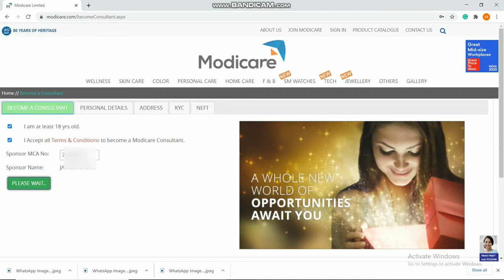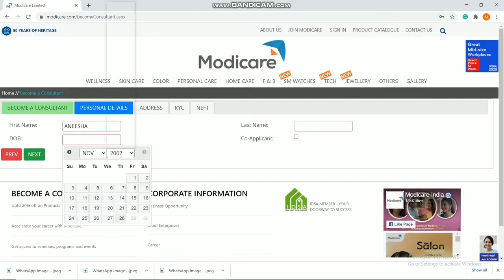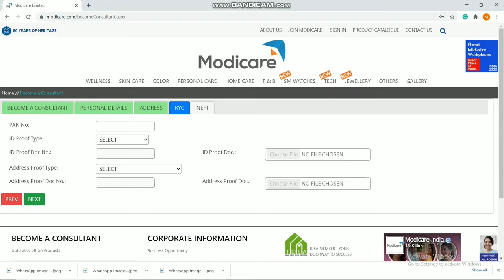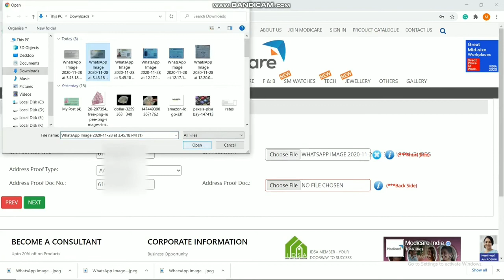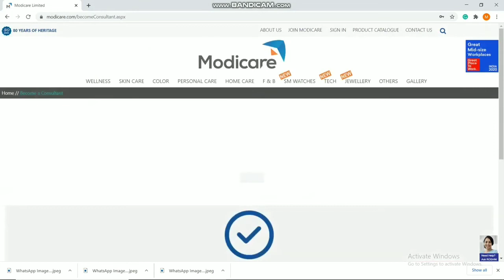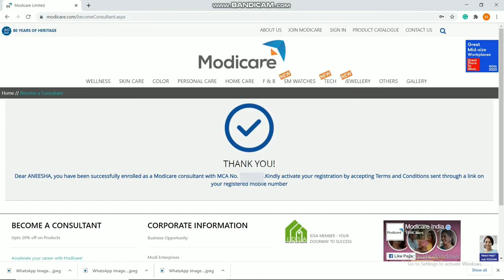മോഡികെയറിൽ എങ്ങനെ join ചെയ്യാം ?